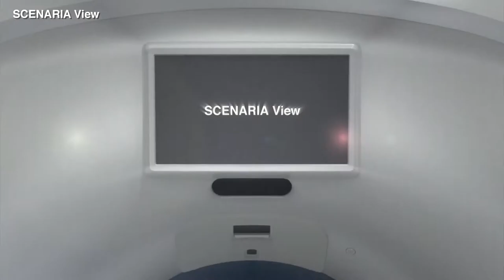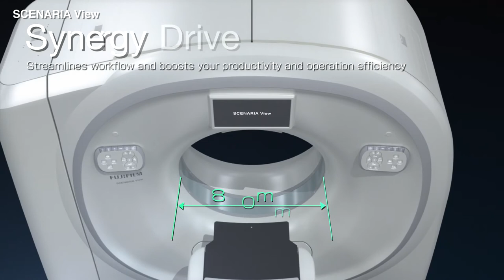SCENARIA VIEW - superb low dose CT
SCENARIA View with the SynergyDrive automation suite sets the best image quality with the lowest dose – for every patient, every time.

SCENARIA View not only provides natural, clear image textures at lower dose levels than ever before; it also comes with the industry’s widest bore design - and an innovative automation package that improves your productivity and patient throughput.